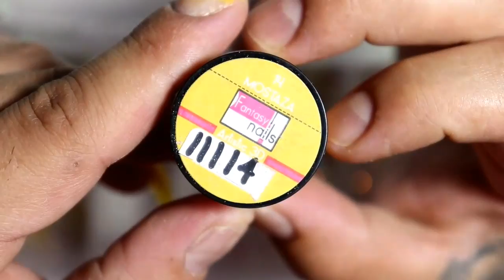uñas acrilicas # OMBRE en tonos # amarillos + crisrales